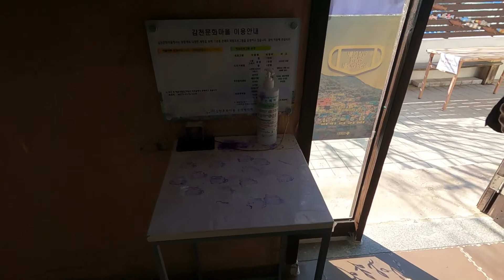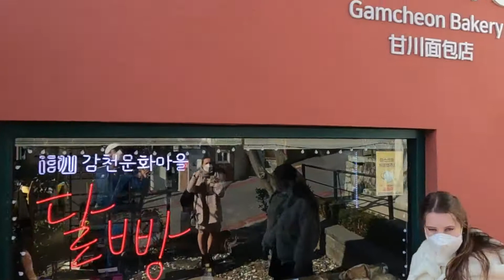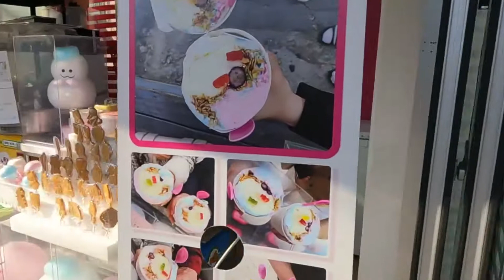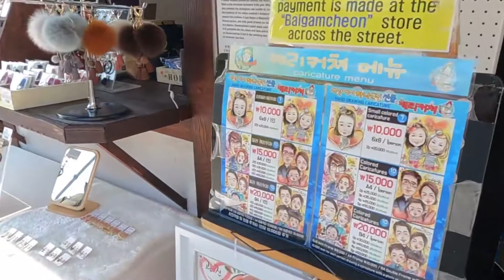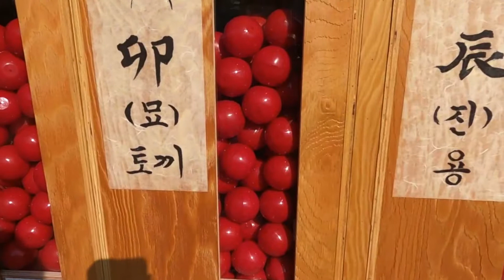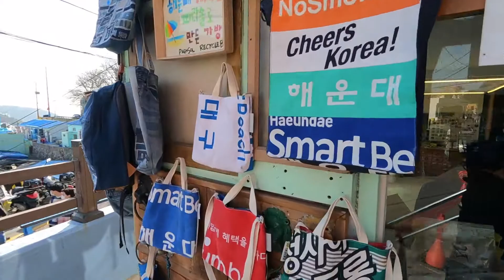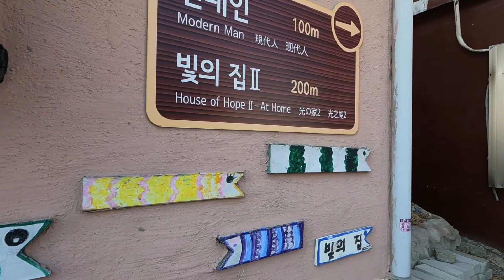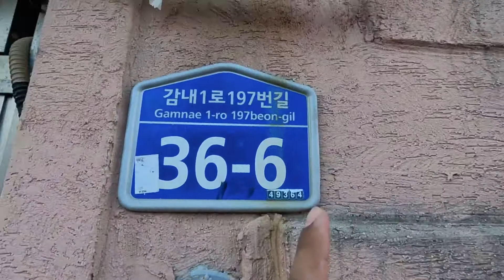Colorful streets of Gamcheon Village, Busan, South Korea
Walking through narrow, most colorful streets of amazingly beautiful village in South Korea.